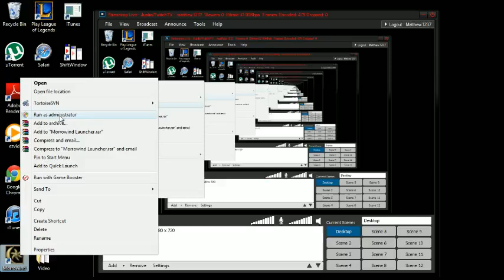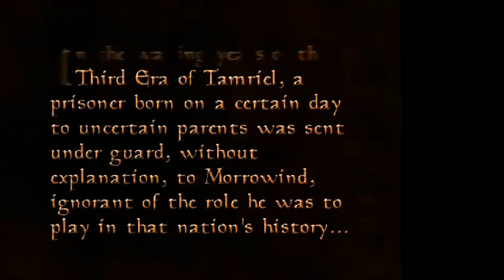Lets Play Morrowind! - An Intro to the game! What should I do?!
Alright everyone! I finally got this working and I'm soo happy about it! This of course is just an introduction to the game for anyone that doesn't know what it's all about! So please please please give me some feedback what you guys think I should play as for my race/class etc! I tried uping the quality of the video so let me know what you think! Hope you enjoy, once you guys tell me what I should play as, I'lll start my legitimate Lets Play of Morrowind!!! Woooohooo